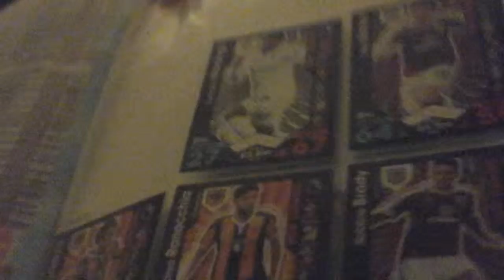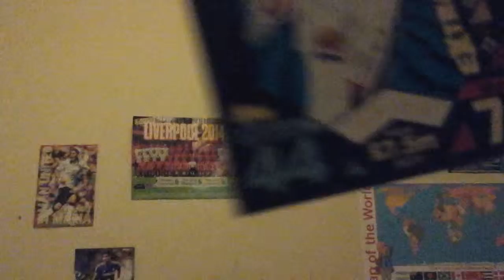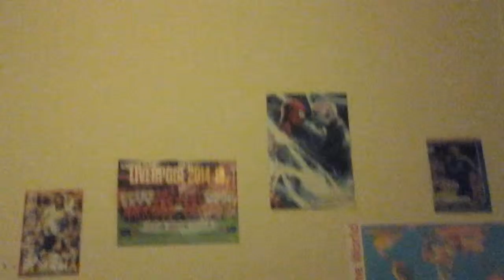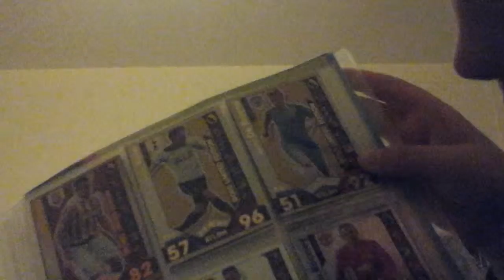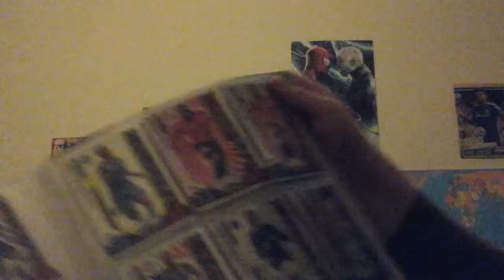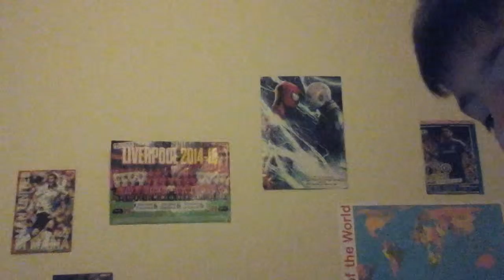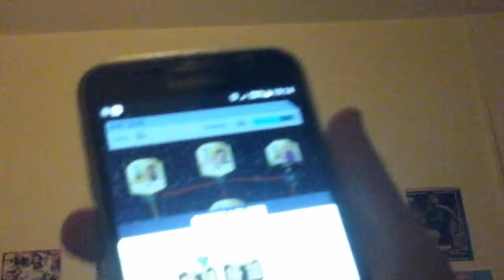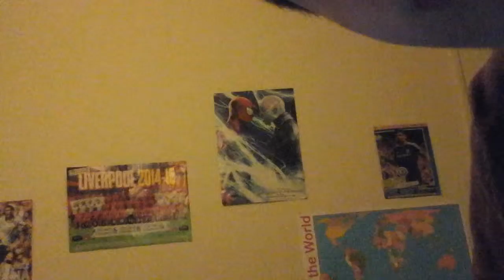My incredible cards #3 😉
This is one of my couple videos I made so far so I hope you like and sub please  let's hit 200 likes